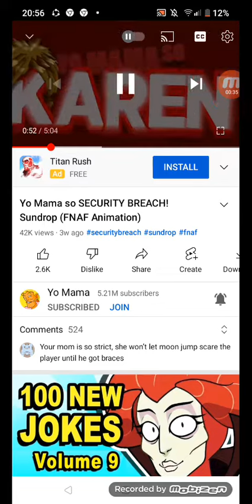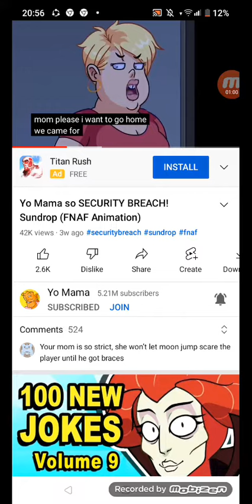cp #2860 In yo mama